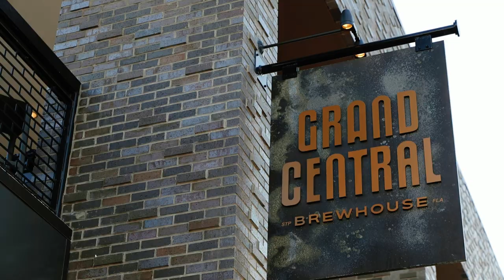Save the Date | Dylan and Hong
Locations: Dali Museum, Grand Central Brewing, St. Pete, FL

MB01JIUG1OUIZCM